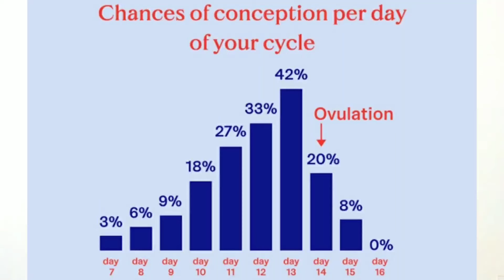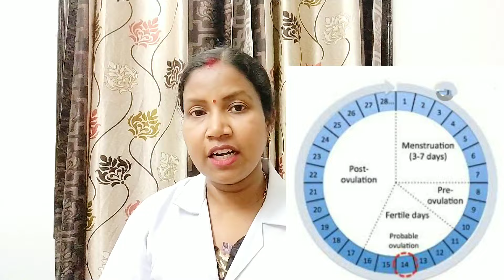ଜଲ୍ଦି ପ୍ରେଗେନ୍ଟ ହେବା ପାଇଁ ସପ୍ତାହ ରେ କେତେ ଥର ସମ୍ପର୍କ ରଖିବା କଥା।।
pregnant hone ka time
Fertile days after period
Days to get pregnant after period
fertile days calculator
ovulation cycle
Pregnancy tips
Trying to conceive odia
pregnant hone ka time kab hota hai
pregnant hone ka time period
pregnant hone ka time kya hota hai
pregnancy tips for first time moms,
 प्रेगनेंसी के लिए सम्बन्ध बनाने का सबसे सही दिन
Best time to get pregnant
ovulation calculator in odia
ovulation calculator
ovulation period calculator
jaldi garbh dharan kaise kare
jaldi garbh dharan ke upaye
how to get pregnancy fast
maa banne ka treeka
maa banne ke upaye
how to get pregnant fast in Hindi
 Garbhdharan kaise hota hai
what is fertilization periods
how to get pregnant in odia
pregnancy tips
period ke kitne din bad pregnancy hoti hai
Baby Womb
period ke kitne din baad pregnancy hoti hai period ke kitne din baad pregnant hoti hai
period kaise laye,
period ko kaise laye
period kaise laye in odia

Sex kebe kale baby conceive hebara chance adhika thae.
Sex karibara uchit samaya kebe
Pila rahuni kana kale pila rahiba
Miscarriage heijauchi kana kale pila miscarriage hebanahin.
Bahaghara ra ketedin pare sex kale ubhaya husband and wife pain safe heithe.
Sighra garva rahiba kemity
 Sighra garbhabati heba pain kana kariba
Quick pregnancy achive kipari heba
Miscarriage naheba pain kana kana kariba darkar.

The channel and it's videos are for general purposes only and should not be considered as professional advice. We are trying to provide a perfect ,valid,specific, detailed information.
(Stay Healthy and stay Happy)